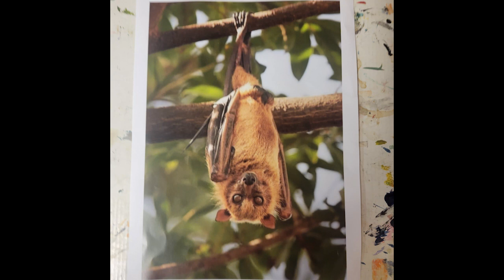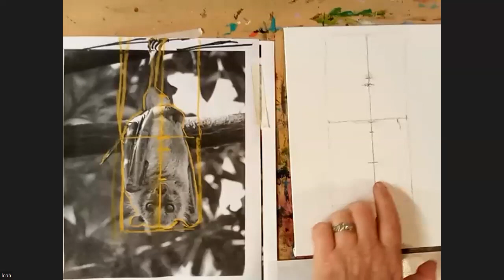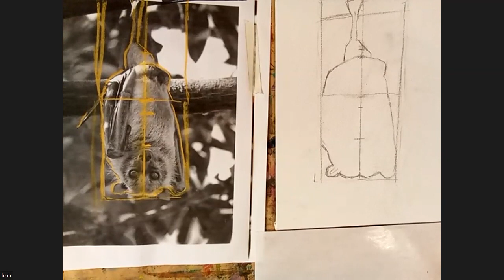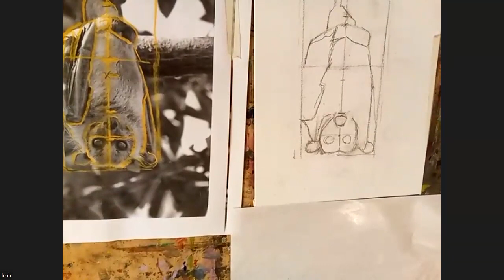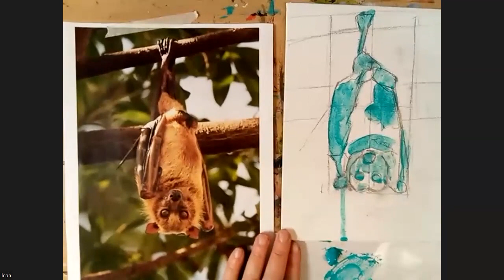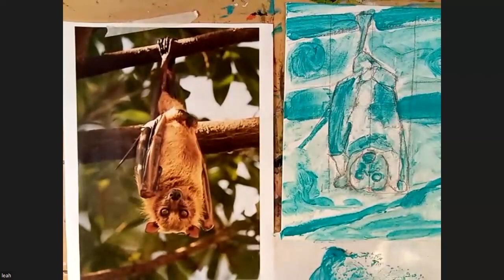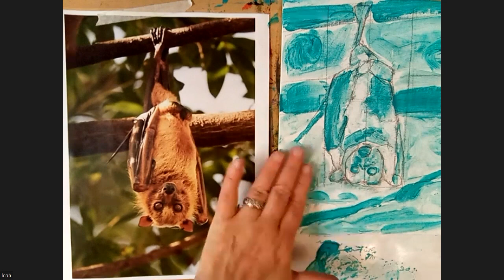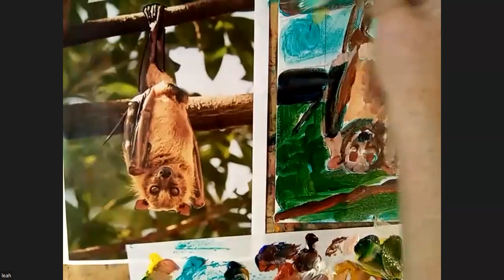Painting a Flying Fox in Acrylic - Friday Art